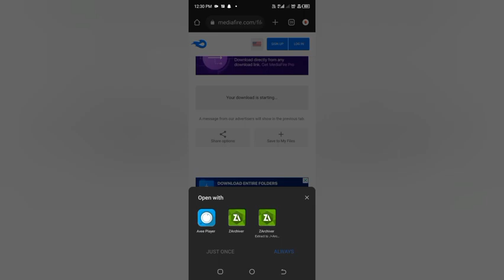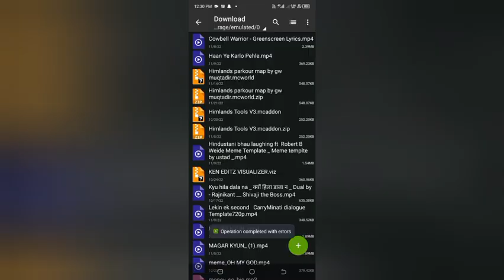Himlands PARKOUR CHAMPIONSHIP Map Download | Real Map Download | Minecraft PE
Himlands PARKOUR CHAMPIONSHIP Map Download | Real Map Download | HIMLANDS | Minecraft PE | YESSMARTIEPIE

🌟Video Tags--

himlands falana g army addon, himlands falanag army addon mcpe, himlands falana g army addon  and, himlands falana g army addon android

🔉About Gaming JazZ - Gaming JazZ is a youtube channel where you can see some interesting and funny GAMING videos